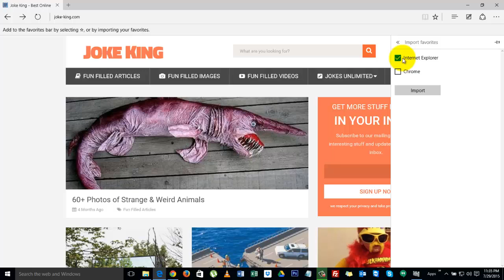Enable Favorites Bar & Import Favorites In Edge Browser - Windows 10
How To Enable Favorites Bar & Import Favorites In Edge Browser - Windows 10

If you have any questions, you can leave it in the comments below.